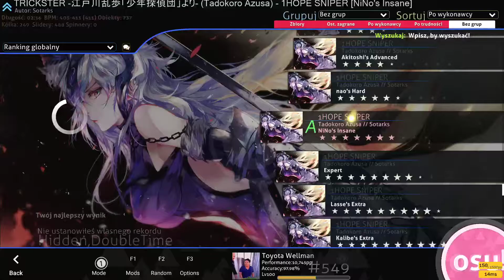1HOPE SNIPER Nino's Insane +HDDT 98.48% 1miss reverse choke #1(HD)DT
old score but still wtf